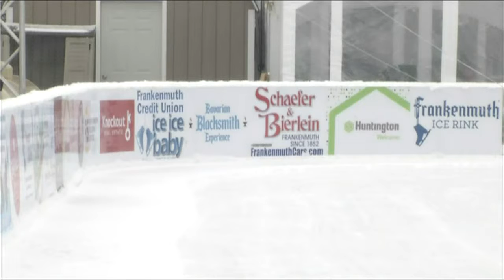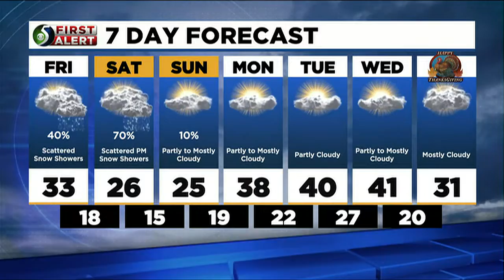TV5 News Update: Thursday evening, Nov. 17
Here's a look at some of the top stories we're working on.